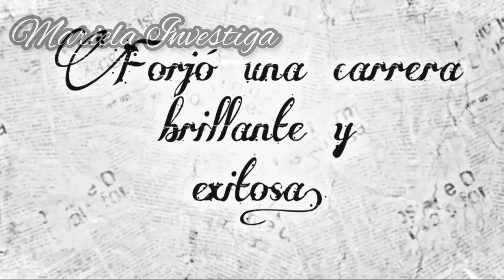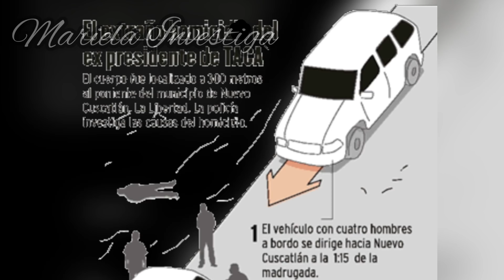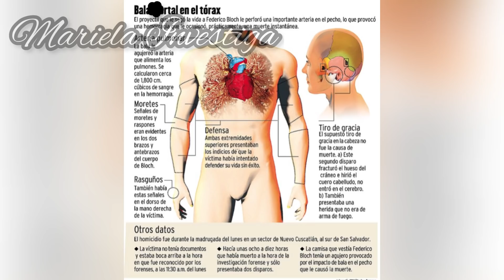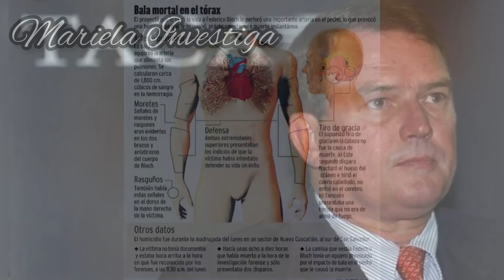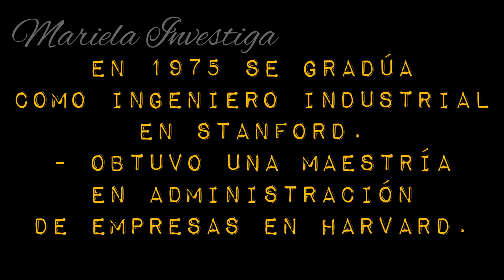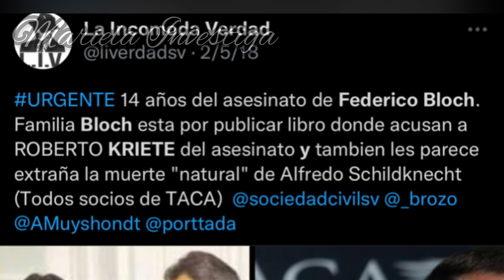¿Traición o venganza? Un velo de misterio cubrió su caso // El Caso de FEDERICO BLOCH